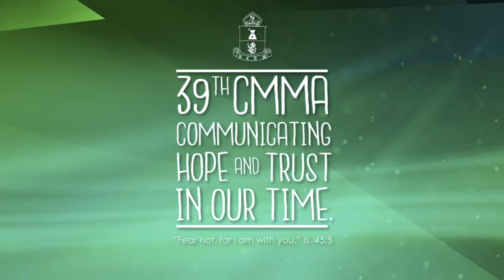39th CMMA Night Part 6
The 39th Catholic Mass Media Awards (CMMA) Night was held last October 25, 2017 at Star Theater, Star City, Pasay City.